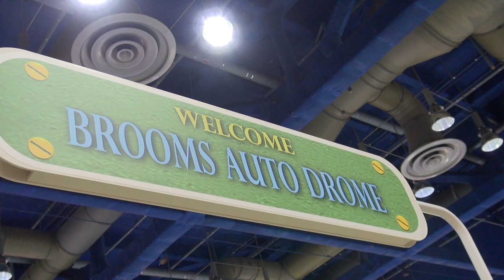ROBOCARPOLI(로보카폴리) BROOMS AUTO DROME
HOBBY TIMES(Hobby News)
Mobile / Car / Hobby / Life Contents